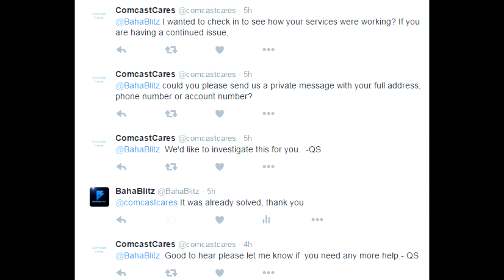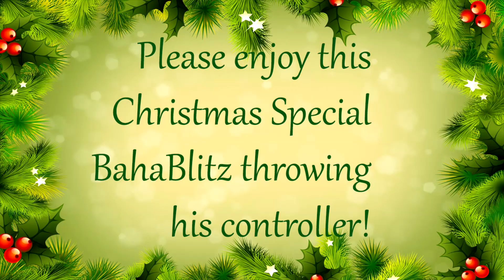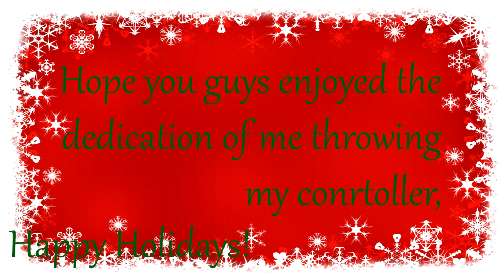BROKEN PS4 CONTROLLER?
Hello guys today's video is going to be a commentary on BO3.